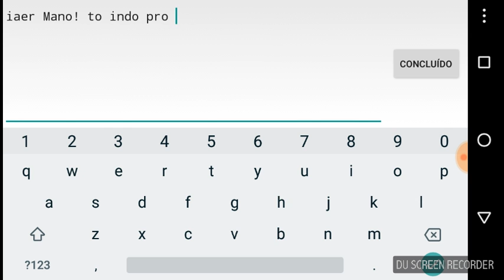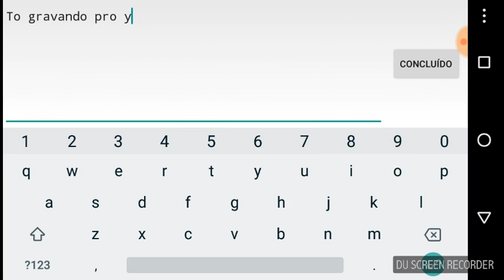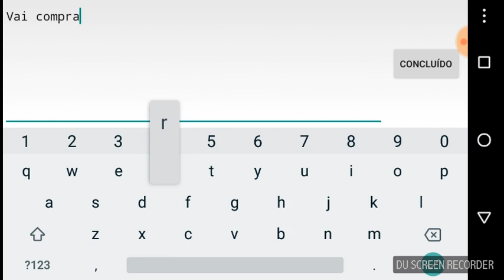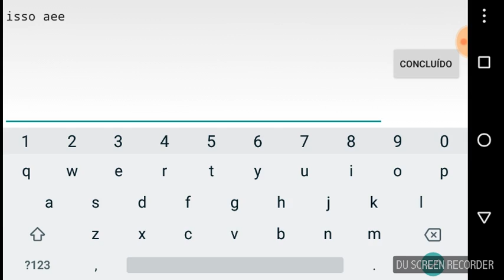Graal Online Classic: Vip do mês de Fevereiro de 2018